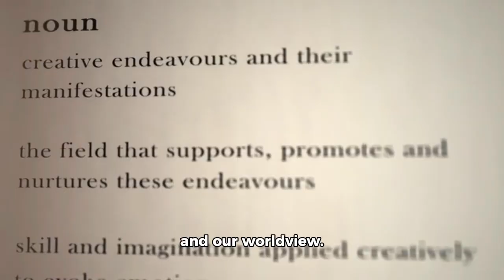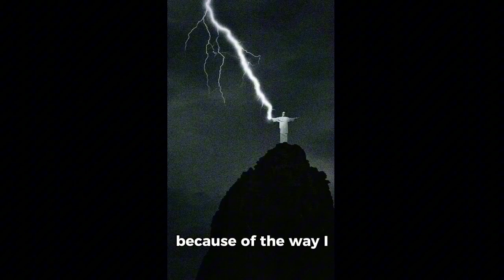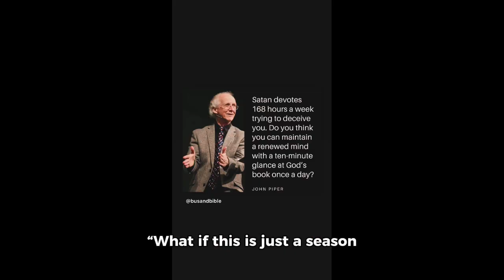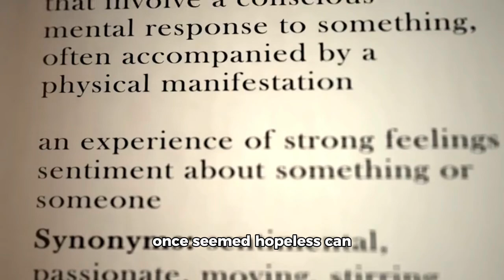Chapter 4-Part 1: “As you think, you are” THE MIND